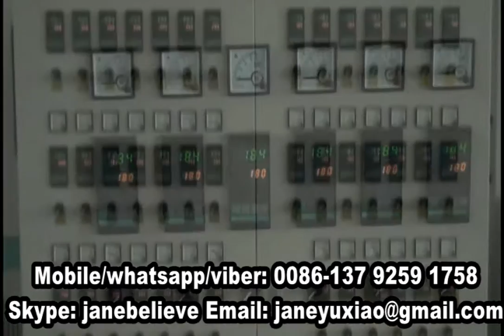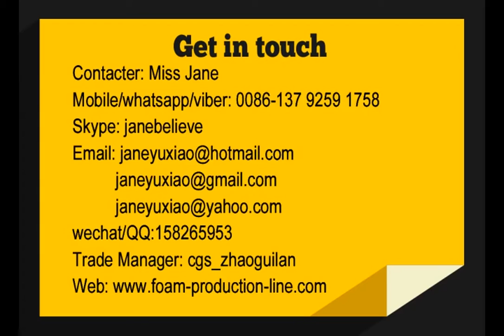Jane - Mobile/whatsapp/viber: 0086 13792591758 - automatic foam bowl making machine